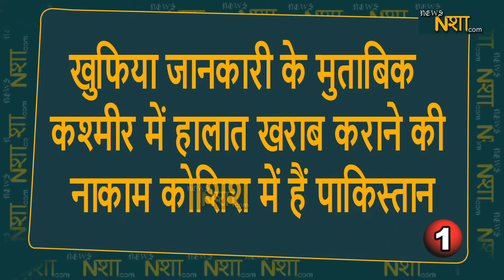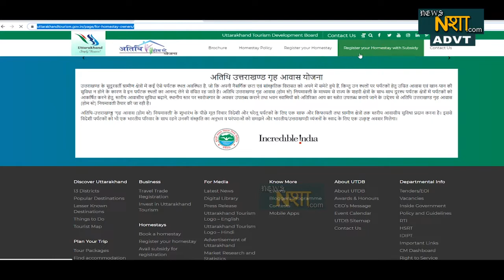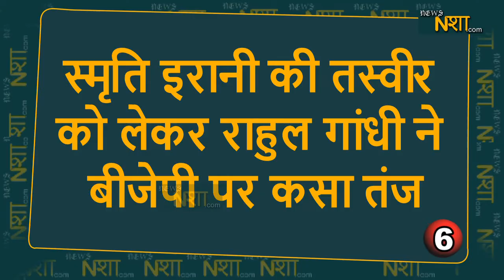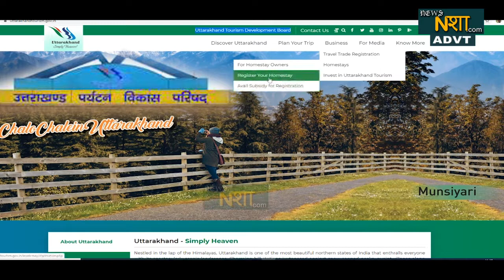10 बड़ी सुर्खियां | News nasha